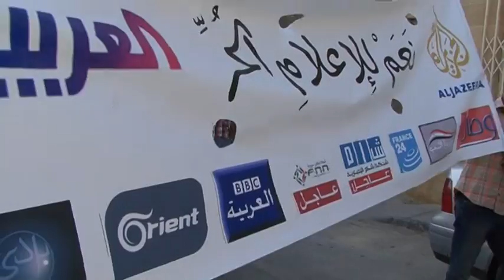تنسيقية إئتلاف الثورة السورية في قبرص - عيد الفطر 30/8/2011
انطلقت بعد صلاة العيد مسيرة حاشدة من مسجد العمرية في العاصمة القبرصية - نيقوسيا
باتجاه القصر الرئاسي تنديدا بالمجازر التي يرتكبها النظام بحق الشعب السوري
ولمطالبة قبرص كدولة بمقاطعة هذا النظام المجرم والضغط لدى الاتحاد الاوروبي باتخاذ موقف واضح
وهذا والتقى وفد من تنسيقية إئتلاف الثورة السورية في قبرص بممثل عن الرئيس القبرصي وعبرت له عن هذا الموقف